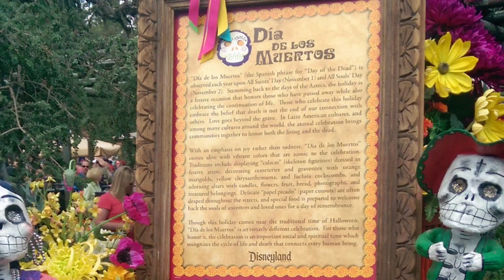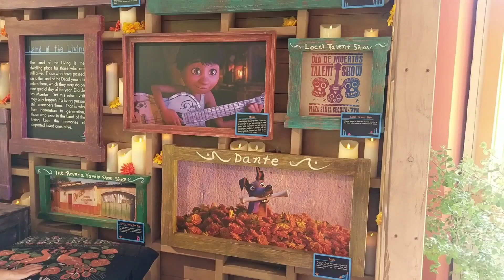Disney Celebrating Dia de Los Muertos || Disneyland & Disney California Adventure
Disneyland has some of the best Halloween decorations.  This is a quick look back as some of their Dia de Los Muertos celebrations. This will all return to Disneyland for the Halloween season in 2023.